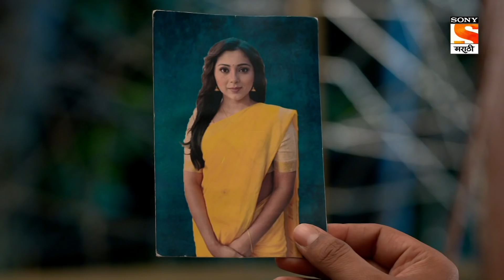Sundar Amche Ghar - सुंदर आमचे घर - Episode 15 - Coming Up Next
About Sundar Amche Ghar :
Patriarchy is so common in Indian families. Bhandarkar’s house is no exception. Here men take all the important decisions and females are bounded with the kitchen duties and routine management. Kavya is a typical Mumbai modern girl, she is absolutely a misfit in this household and she is not ready to compromise with her self-respect and dignity. Ritesh her loving husband is also a product of the patriarchal mindset. Her mother-in-law Subhadra stood up with her, unlike her personality. Subhadra was a submissive housewife of a male-dominant house. Their bond is unusual, we see a healthy friendship between this contrast. The love for the daughter-in-law made Subhadra realize that her son Ritesh is not the ideal husband and the setup in this house has some serious flaws. The love story between Ritesh and Kavya goes from many ups and downs as the daughter-in-law has decided to fix the rotten mindset of this family with the help of her mother-in-law. Here we see a mother disciplining her son instead of daughter-in-law to make their marriage work.